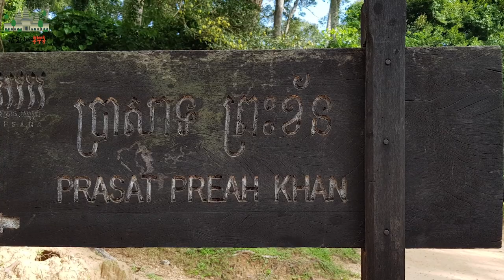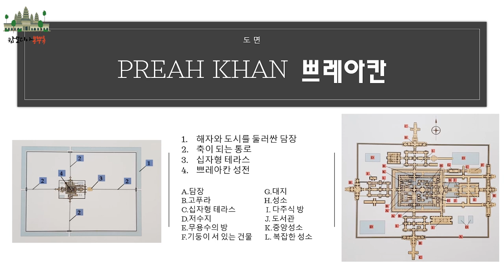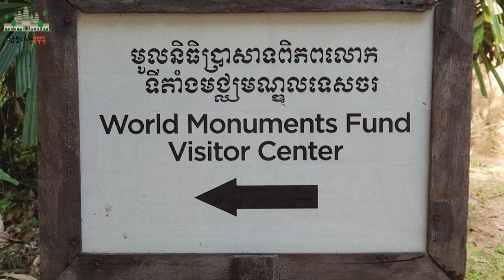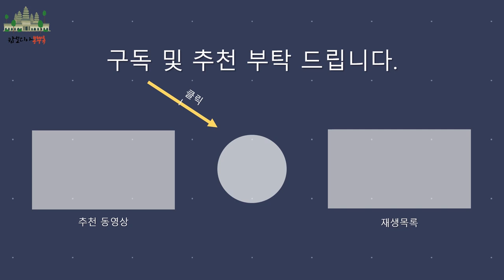CAMBODIA 캄보디아 여행 앙코르와트 Cambodia Travel Angkor Wat 캄보디아 쁘레아칸 Preah Khan 사원 캄보디아조남인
이번 영상은 캄보디아 쁘레아칸(Preah Khan) 사원을 촬영한 영상입니다.
자야바르만 7세 왕이 아버지를 모시고자 만든 사원이 쁘레아칸(Preah Khan) 인데요. 남성미가 물씬 풍기는 사원입니다. (더보기를 눌러주세요~)

0. 쁘레아칸(Preah Khan) 사원 도착
1. 서쪽 출입구에서 진입로를 통해 서쪽 외벽 도착
2. 다리 난간에 조성된 "우유의 바다 휘젓기" 장식과 외벽에 조각된 가루다 설명
3. 세계 기념물 기금 방문자 센터(World Munuments Fund Visitor Center) 설명
4. 십자형 건물이 있는 서쪽 내벽 도착
5. 중앙성소 방향으로 진입